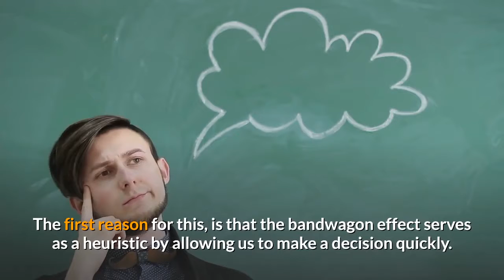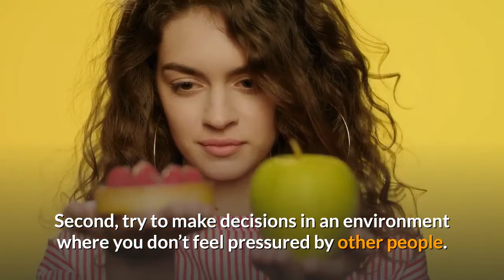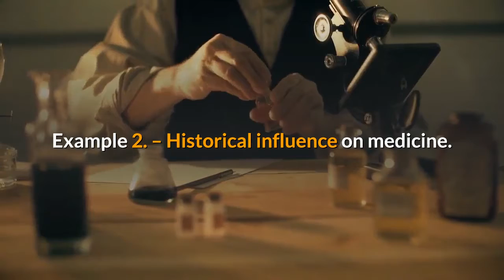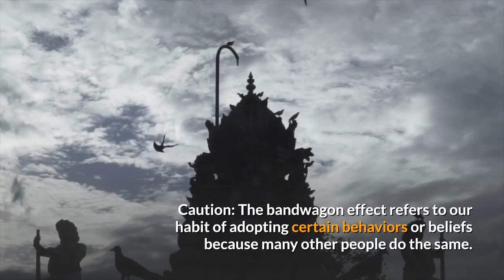Why do we support opinions as they become more popular?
As an idea or belief increases in popularity, we are more likely to adopt it.
The first reason for this, is that the bandwagon effect serves as a heuristic by allowing us to make a decision quickly.